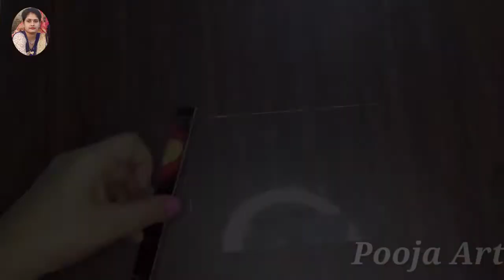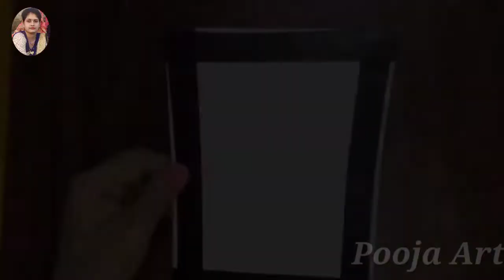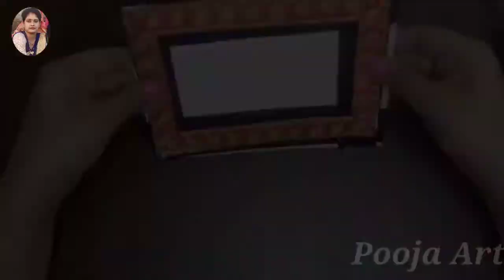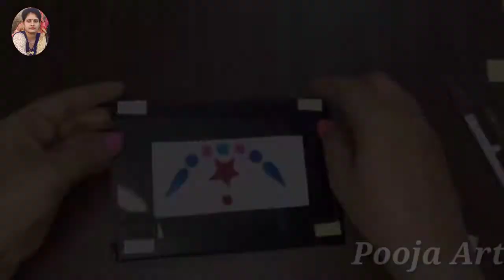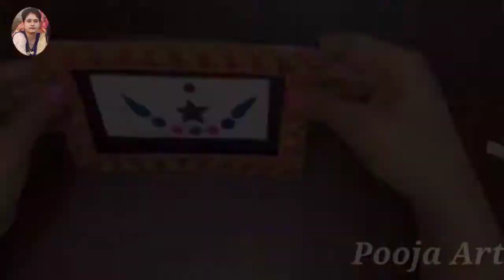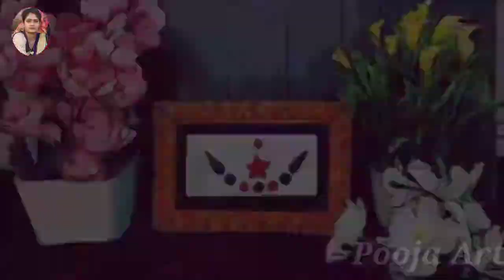Photo frame banana sikhe। फोटो फ्रेम आसानी से बनाए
photo frame kaise banaye
फोटो फ्रेम आसानी तरीके से कैसे बनाएं
फोटो फ्रेम आसानी तरीके